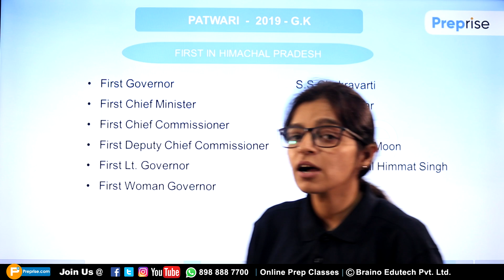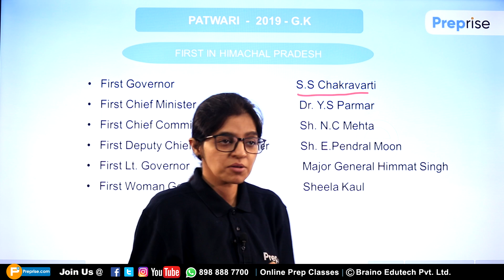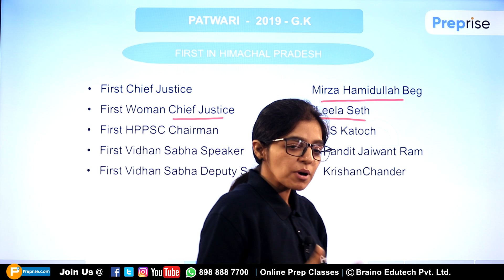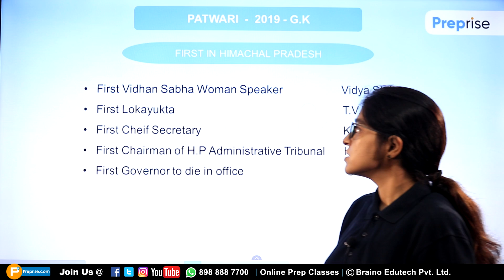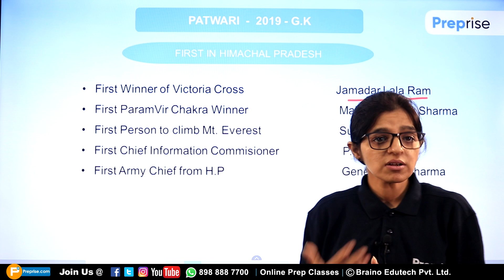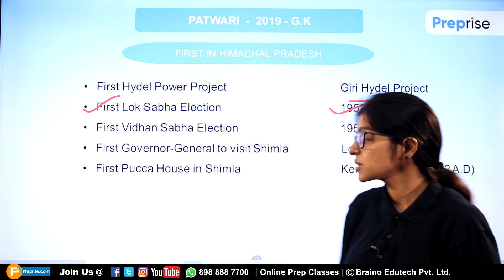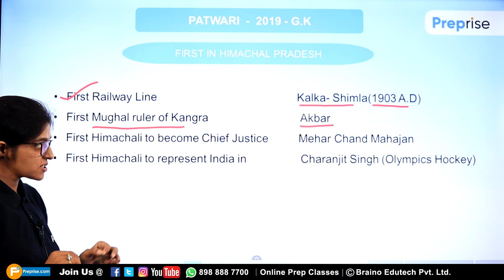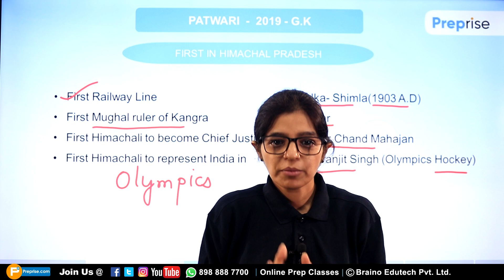#2 H.P Patwari || GK Class || First In Himachal || सर्वप्रथम कौन क्या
Hello students !
In this class, we'll discuss about 'Himachal GK Class-1 For patwari Students'. If you've any doubts or topics you want us to cover, please write it in the comments section.

About Preprise:
Preprise.com is interactive learning and exam prep solutions platform for K12 students and job aspirants. Our vision is to personalize education using interactive learning technology. We cater to the curricular learning needs of students/aspirants who are preparing for various school board exams, olympiads and scholarship tests as well as for other entrance exams.